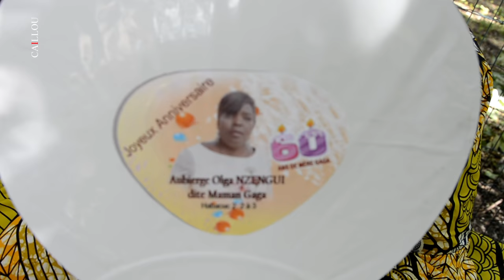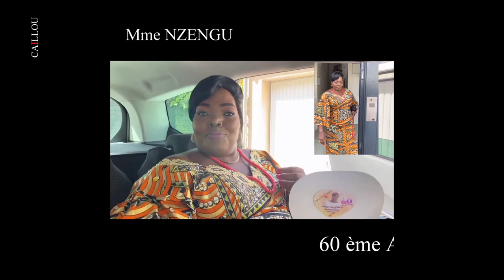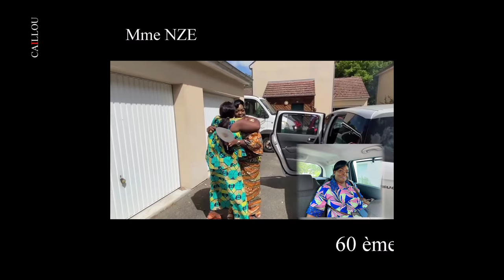60 ème ANNIVERSAIRE DE Mme NZENGUI AUBIERGE OLGA ( MERE GAGA )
Images amateur : 60 ème ANNIVERSAIRE DE Mme NZENGUI AUBIERGE OLGA ( Mère Gaga )
Orléans/ L'Argonne, samedi 07 août 2021
 Camera : Eric - Grand Goal